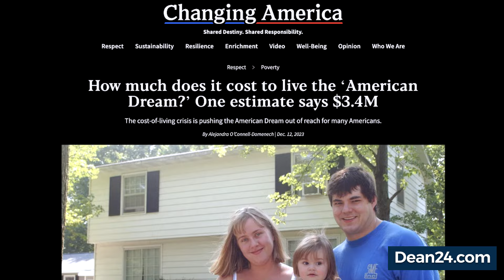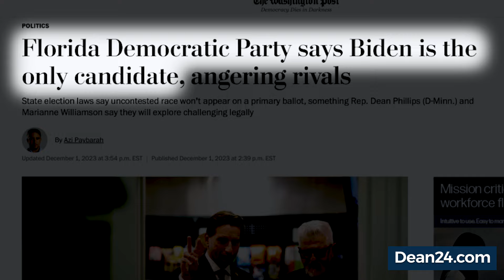Dean Phillips: Saying the Quiet Part Out Loud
If you're asking "Dean Who?" please allow me to introduce myself.